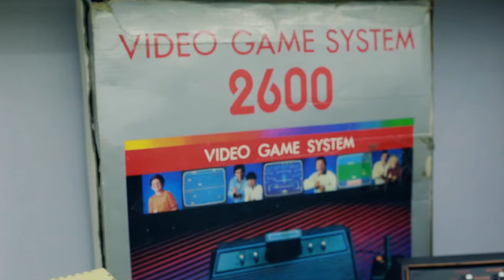La Taberna Geek 46 Mi Cuarto Retro Game EGS GDL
En la visita que hicimos al EGSGuadalajara nos encontramos con esta tienda de consolas que tenían en exhibición desde el clásico Atari hasta una consola de Panasonic. Mucha información y donde encontrarlos. ¡No te la puedes perder!